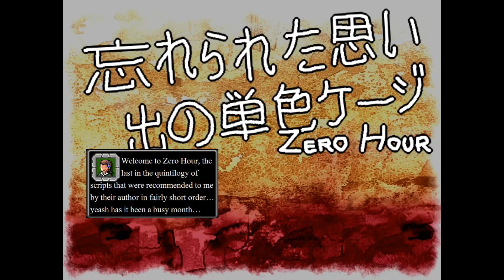Zero Hour by Samario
𝘊𝘳𝘦𝘢𝘵𝘦𝘥 & 𝘳𝘦𝘲𝘶𝘦𝘴𝘵𝘦𝘥 𝘣𝘺 𝘚𝘢𝘮𝘢𝘳𝘪𝘰

This one’s an insanely difficult script, plain, pure and simple. Suzumi’s hard enough to hit as is, but on top of that you’re going to have a right mess of attacks that just involve bullets all over the bloody place. If you’re trying to “low” death this, your best bet is to cut your losses on choice spells and put all your effort into minimizing your deaths in other places.

Character - Tsurubami Senri
Boss - Suzumi Kuzu

Music

♪ War Record of Heaven & Shadow 〜 Playing soldiers by JynX from Len'en 4: Brilliant Pagoda or Haze Castle

Spell Cards

5:38 - Non-spell
6:02 - Reproduction of Experiences “Library of Stolen Memories”
6:36 - Non-spell
7:07 - Conflicting Flashback “Recollection's Duality”
7:33 - Non-spell
7:47 - Time Card “Bloodstained Clock With Time Obscured”
8:22 - Non-spell
8:40 - Claustrophobia “Persistent Rewind to End Lives”
9:43 - Non-spell
10:02 - Sudden Memory “Abandonment - Fragmentation”
10:20 - Non-spell
10:34 - Bitterness Card “Lost Memories of Happier Times”
11:09 - Non-spell
11:27 - Wild Anger “An Entertaining Wish to See Despair”
11:45 - Non-spell
12:17 - Signal Degradation “Loop of Infinite Replays”
12:51 - Tsuru~chaaaaaaaaaaan~
14:25 - Amnesia “Time-reconstructed Memories”
              Suppressed Memory “Violent Fisure”
              Vague Memory “Time Forgotten by History”
              Treasured Memory “Reverence for the Lost”
              Misplaced Memory “Treachery of the Human Mind”
              Last Memory “A Red-eyed Demon's Smile”
              Fragmented Memory Remnants
              “DATA_COHERENCY_EXCEPTION”